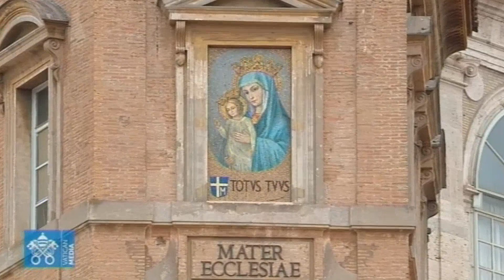Ángelus con el PAPA FRANCISCO 19-3-2023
Angelus Gracias a Vatican News